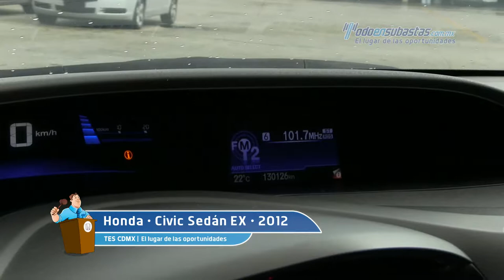Honda • Civic Sedán EX 2012 • CE609373